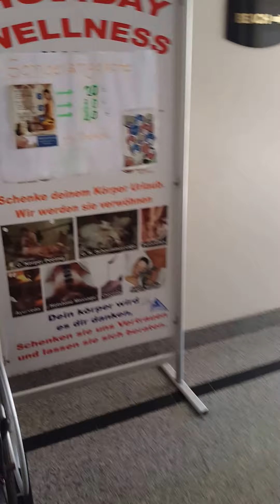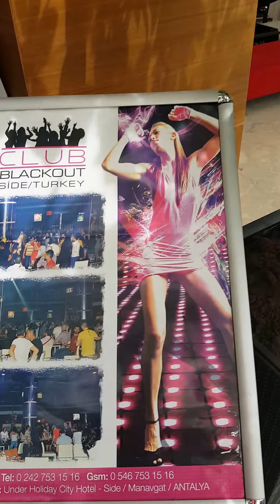Alegria hotel. Side turkey. Walkthrough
Walkthrough. Alegria hotel. Side. Turkey